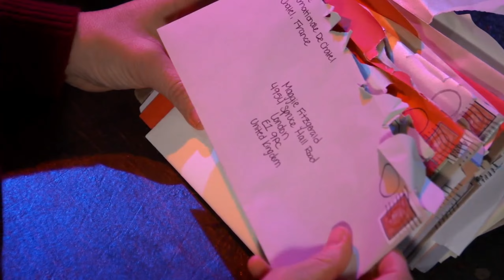GH 2/15/2023 | Sam and Dante get a break in their case 1/2